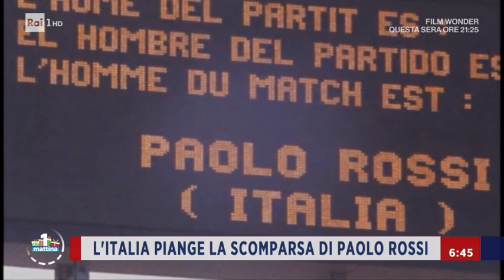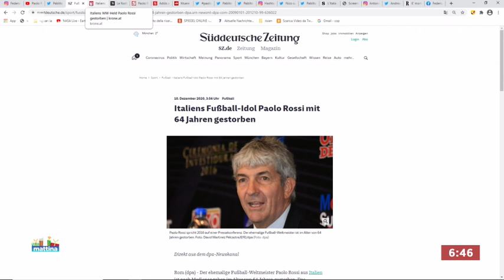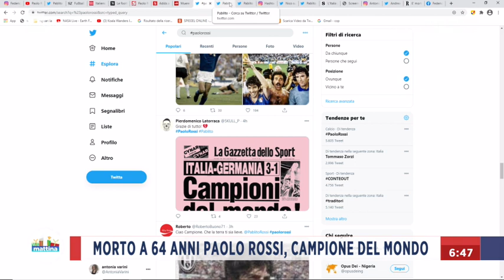Addio a Paolo Rossi - Oggi è un altro giorno 10/12/2020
- Ci ha lasciato a soli 64 anni il campione del mondo Paolo Rossi. Unomattina lo ricorda con Xaier Iacobelli, direttore di Tutto Sport, .